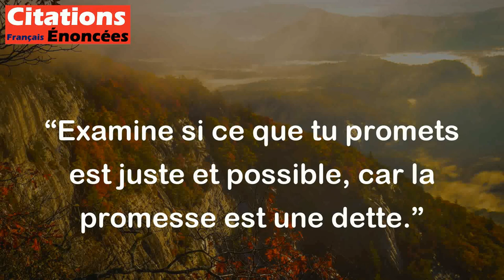Examine si ce que tu promets est juste et possible, car la promesse est une dette. - Confucius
Cette citation signifie que si vous faites une promesse, vous êtes responsable de la tenir. C'est comme si vous empreintiez de l'argent, avec l'obligation de le rembourser. Avant de faire une promesse à quelqu'un, assurez-vous que vous pouvez la tenir et qu'elle est juste, car une fois que vous avez promis, vous êtes tenu d'honorer votre promesse.